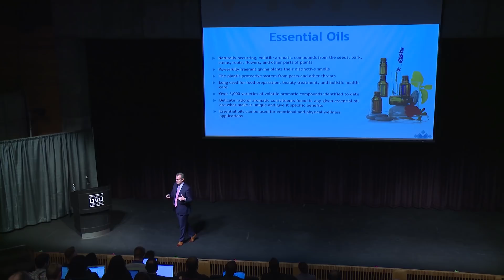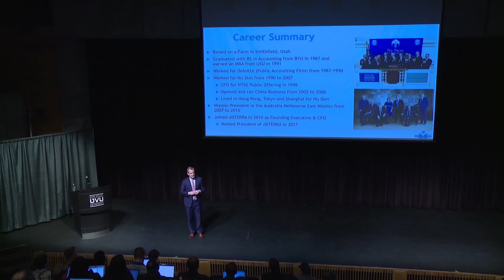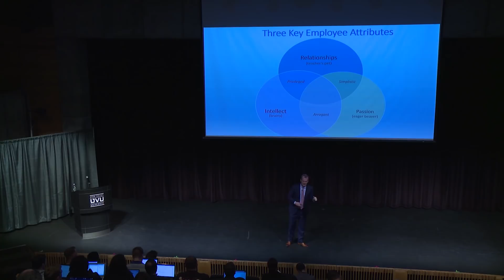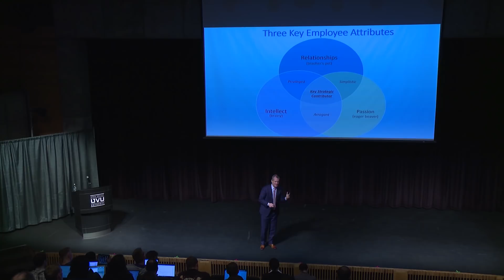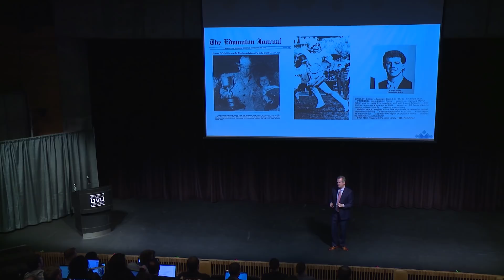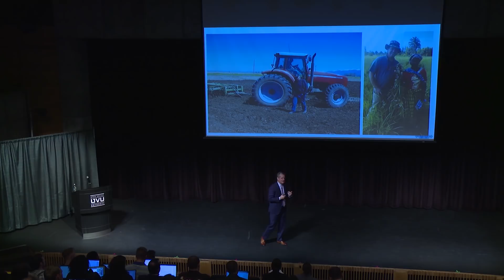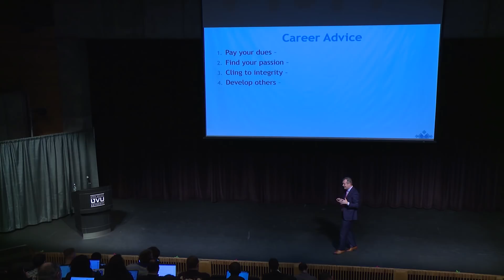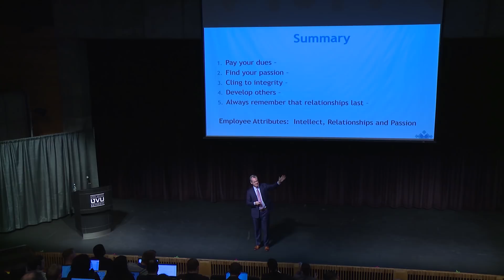UVU: Executive Lecture Series - Corey Lindley